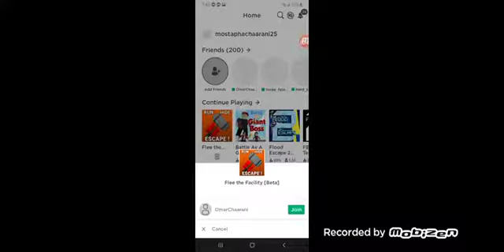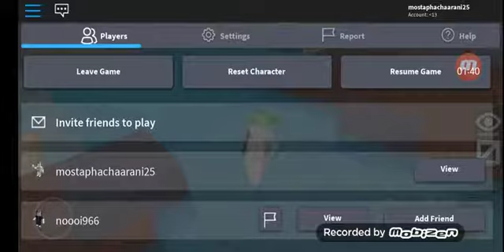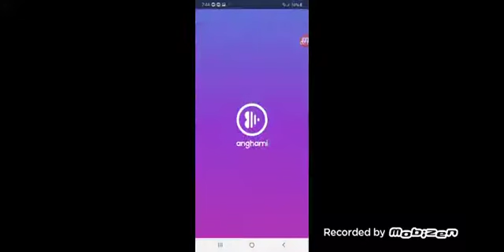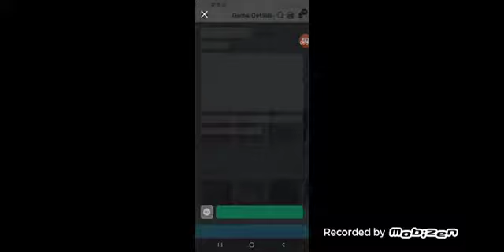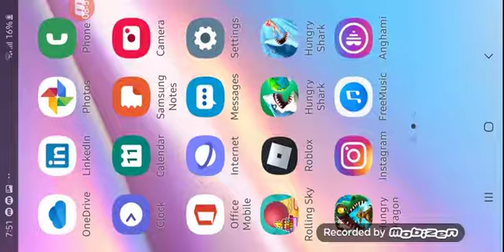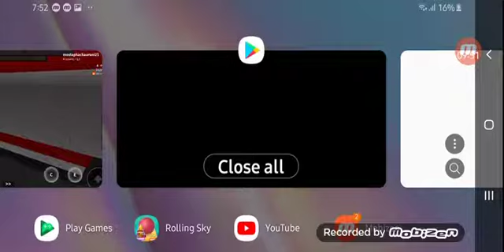BACK FOR MY REVENGE,Roblox flee the facility Part 08